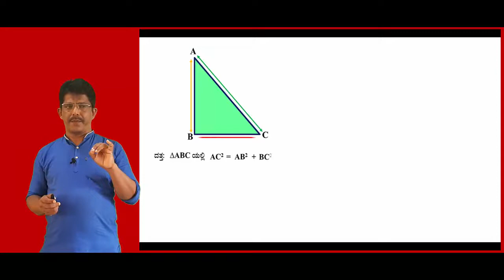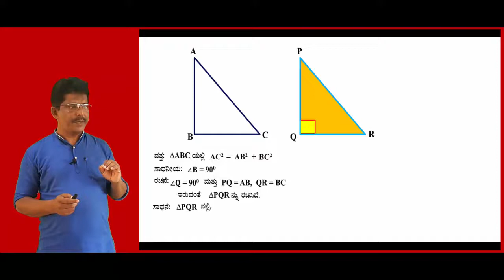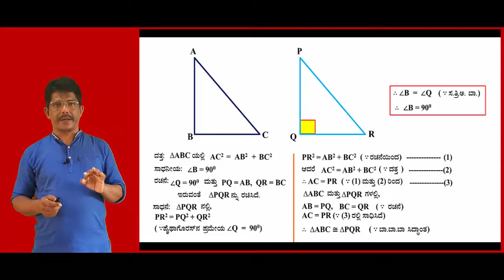SSLC Maths Video: Theorem Converse of Pythagoras theorem